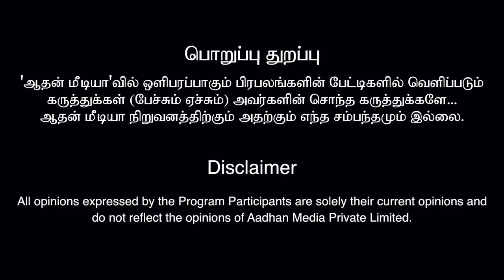எடப்பாடி பழனிச்சாமியின் ஊழலை அம்பலப்படுத்துவேன் - வா.புகழேந்தி சவால் | கொடி பறக்குது EP909 | ADMK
எடப்பாடி பழனிச்சாமியின் ஊழலை அம்பலப்படுத்துவேன் - வா.புகழேந்தி சவால் | கொடி பறக்குது EP909 | Aadhan Tamil